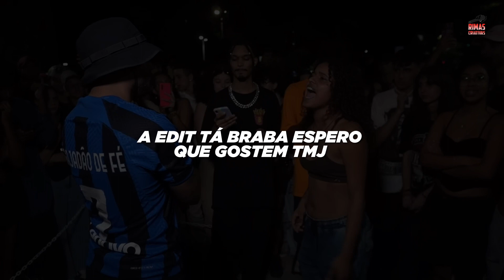A VOLTA DO KRAWK EM UM ROUND 😱🔥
Salve rapaziada vídeo novo na área dessa vez um vídeo curto com a volta do Krawk na batalha da norte é isso espero que vocês gostem do conteúdo tmj fique com vídeo.

AS EDITS ESTÃO MONSTRAS! 💯